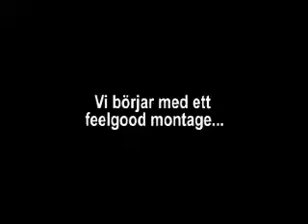Brunos Ö - Kulissbygge - Dag1